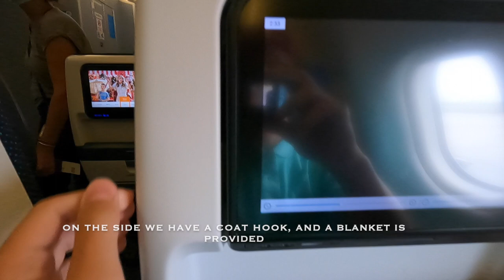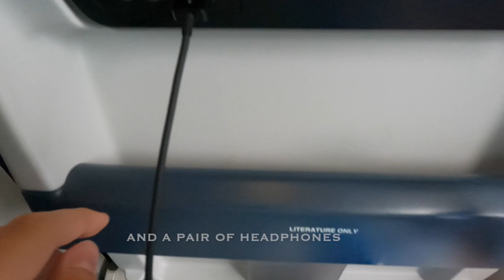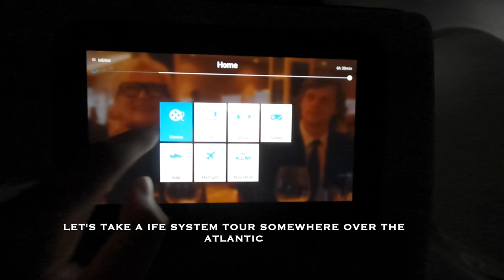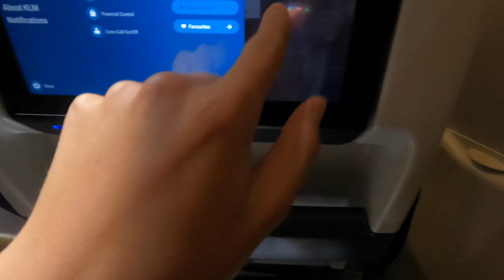Trip Report | KLM | Curaçao - Amsterdam | Airbus A330-200 | (ECONOMY)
Hello, and welcome on another trip report. On today's video we will take a long haul flight across the pond directly to Amsterdam, Netherlands. Watch the video to see the pros of traveling on a 8:30 hrs flight to Europe onboard KLM.

COVID-19 Travel Regulations Notice: All travel was done with all safety regulations, wearing masks, hand sanitizing, COVID testes etc. Travel at your own risk!

~Flight Info~
Airline: KLM Royal Dutch Airlines
Aircraft: Airbus A330-203
Airplane Registration: PH-AOB
Aircraft Age (On the Release Date): 16.3 years, 15.8 years (When I flew it)
Flight Number: KL 789
Date: 9 April 2021
Seat: 32J
From: Curaçao Hato International Airport (CUR/ TNCC)
To: Amsterdam Schipol AIrport (AMS/ EHAM)
Distance Covered: 7842 Kilometers/ 4872 Miles

~Ticket Price~
Price: 2100zł/ around 460 EUR or 560 USD
Booked Through: SkyScanner.com
Legs: WAW-AMS-SXM-CUR-AMS-WAW

~Video Chapters~

0:00 Intro
0:13 Map
0:38 Hato Airport Transfer
1:10 Boarding
1:35 Seat Tour
2:10 Taxi
2:25 Take-Off
3:49 Service
4:30 Cruising
4:50 Bathroom Tour
5:10 Night Flying
6:00 Snack
7:45 Sun Starts to Rise
8:00 Smooth Sailing
8:40 Descent
9:00 Landing
10:00 Amsterdam Schipol Airport

COPYRIGHT-Aviationer 2020